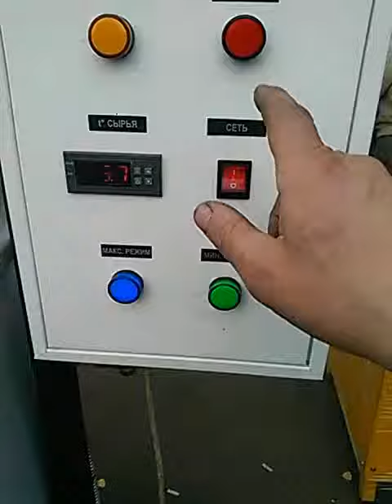Котел варочный Кпэ 250